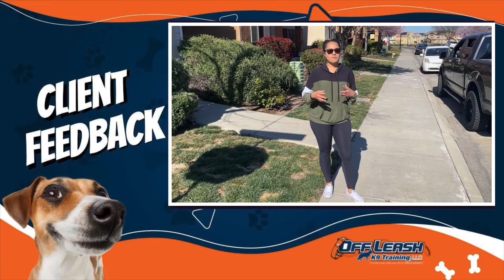See what our customers have to say!